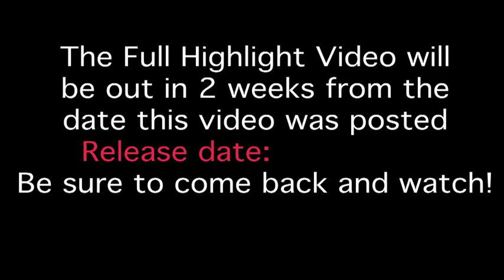7-14-12 Coventry vs Manchester (Preview) Alumni Football USA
U-GET-HIT
To Play!!

7-14-12 Coventry vs Manchester (Preview) Alumni Football USA

This video was edited by Ty Cazet with Final Cut Express 4.
John 3:16